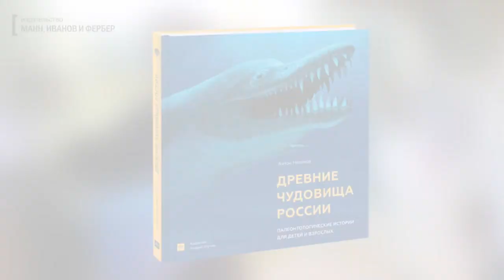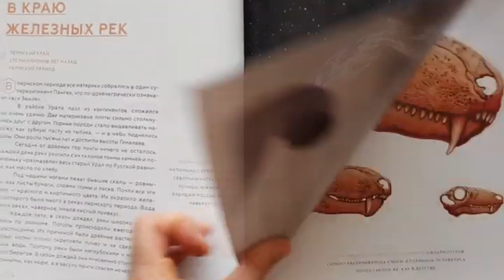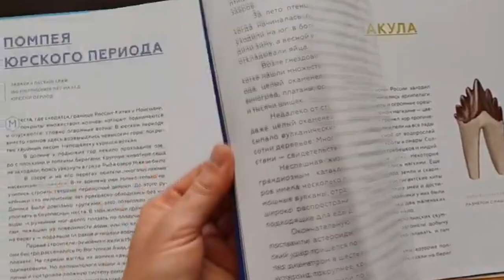Что подарить ребенку на Новый год? Совет палеонтолога. Ярослав Попов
Если вы увлекаетесь палеонтологией, всякими древними чудовищами и живете в России, то вам без сомнения будет интересно узнать, что станет лучшим подарком для вас на Новый год и не только. А лучший совет по этому поводу даст палеонтолог Дарвиновского музея Ярослав Попов.